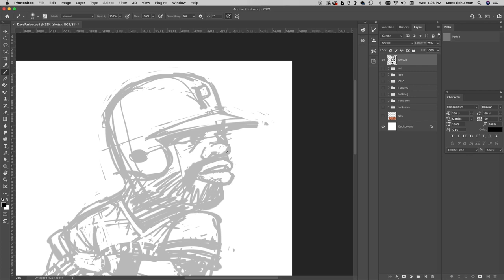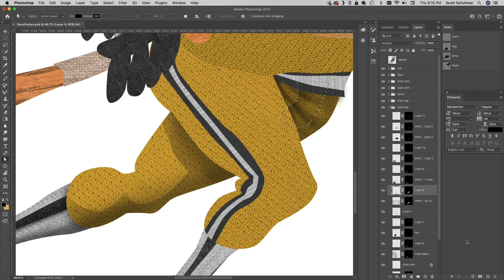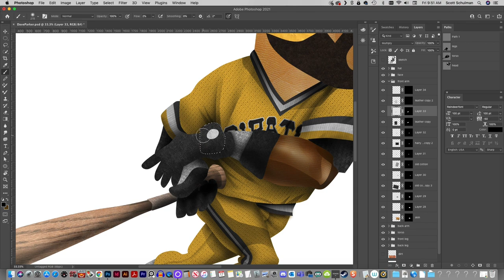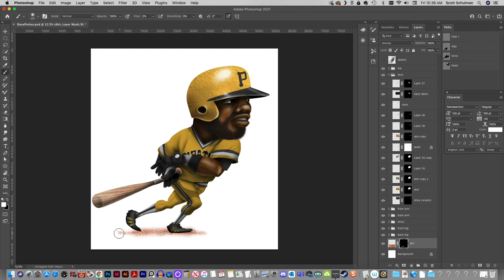Dave Parker // Digital Art and Autograph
I got to meet Dave “Cobra” Parker at the Pittsburgh Main Line show and get some art signed.